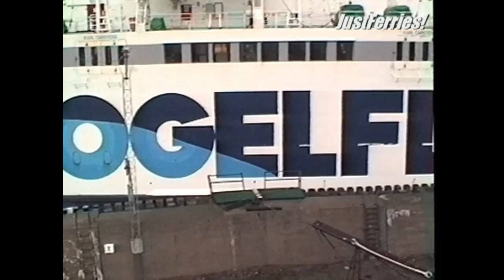Classic Ferry Video 1997 - Passage ferry DRONNING MARGRETHE II, Rødby - Puttgarden (Scandlines)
24/02/1997
Video 8
JustFerries! Videos of Ferries & RoRo ships.

►BTC: bc1qk7d8qmrde35dxv42y0l5g4xxyd4q6q3hllgp65
►ETH: 0xE2b477CE35eA2e0BB28ea6814264E41443b7dFaC
►DOGE: D6RWdeeV2Da7KUBweL4736Ag61zsguVFBR